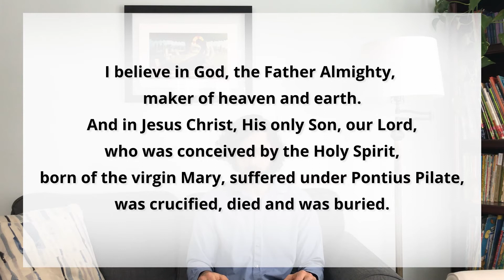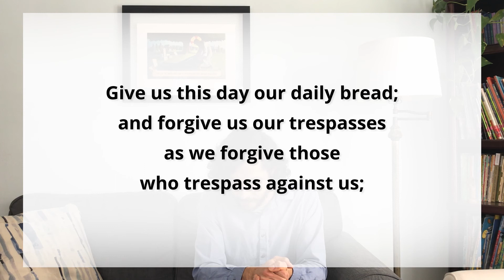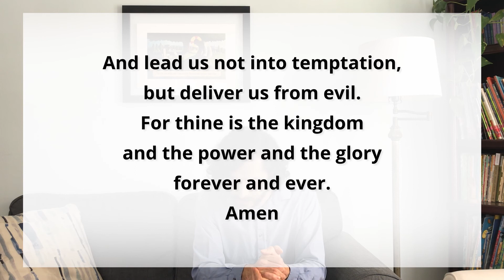Worshiping at a Distance - February 21st at Saint Peter's Lutheran Church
St. Peter's Evangelical Lutheran Church

Pastor - Chris Weber
Reader: Anneke van Oosterom
Editor - Andrew Eckhardt